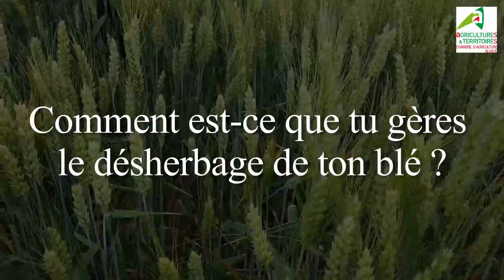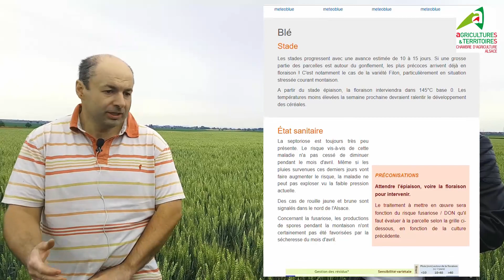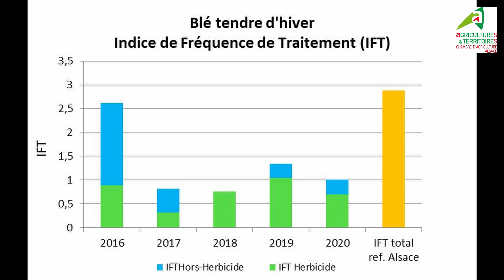Comment réduire l'utilisation des phytos dans le blé en Alsace ?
Denis Fix de Pfettisheim dans le Kochersberg, fait partie du réseau ferme DEPHY Bas-Rhinois. Il cultive du maïs, du blé et du colza. Il est éleveur de porcs. L'objectif des agriculteurs engagés dans ce réseau est de réduire l'utilisation des produits phytosanitaires. Denis Fix explique comment il réduit les phytos dans ses blés. Plus d'informations sur la page du groupe DEPHY Bas-Rhinois